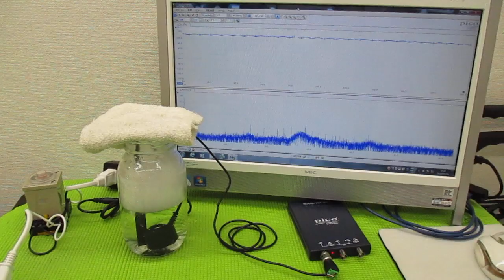超音波の発振制御技術 ultrasonic-labo